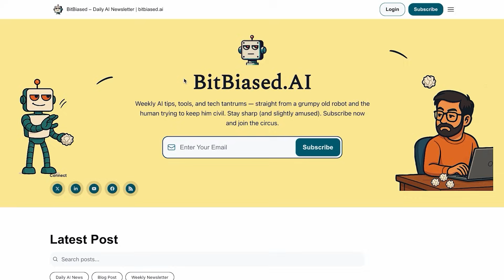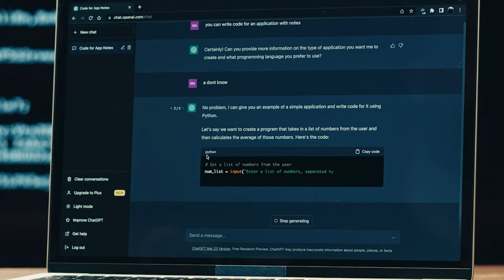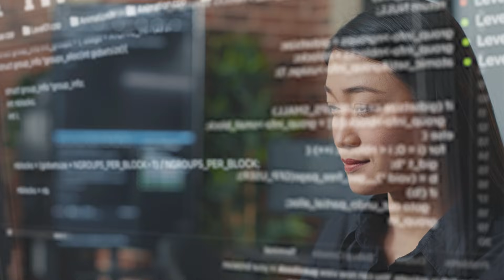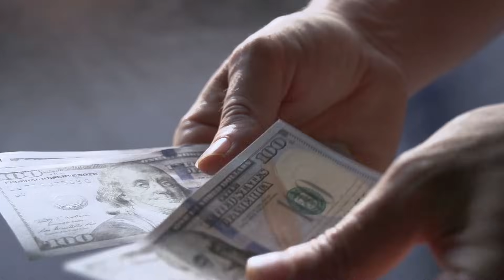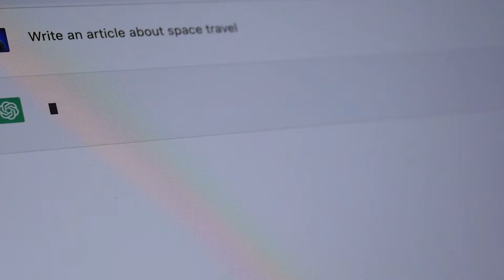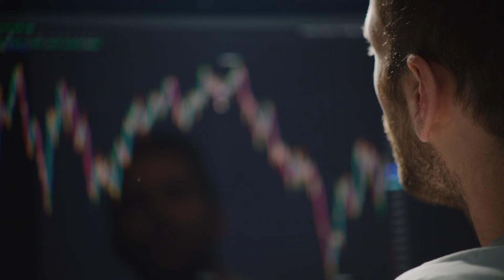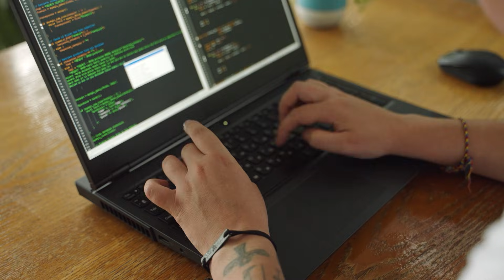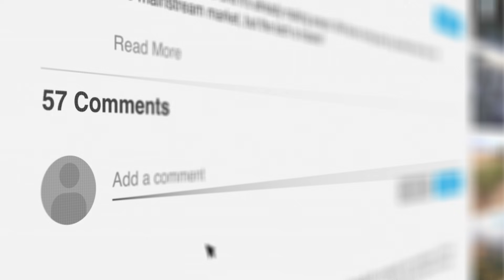Sam Altman’s New OpenAI Jobs Platform Explained — AI Is About to Rewrite Your Career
Sam Altman just revealed the OpenAI Jobs Platform — and it might be the biggest shift in the future of work since LinkedIn launched. Experts warn AI could wipe out half of all entry-level jobs by 2030… and OpenAI is building the platform that decides who gets the jobs that are left.

In this video, we break down everything you need to know about the OpenAI Jobs Platform launching in 2026:
• How AI-powered matching works
• The new OpenAI Certifications you can earn inside ChatGPT
• Whether this is a true LinkedIn killer
• How companies like Walmart, John Deere, and BCG will hire using it
• What it means for your career in an AI-driven job market

This isn’t just another job board. It’s a full AI-driven career ecosystem — training, certification, skills verification, and hiring, all inside ChatGPT. If you want to stay employable in the AI era, you need to understand what OpenAI is building.

Chapters:
00:00 – The AI Job Crisis No One Is Ready For
01:12 – Background
02:53 – Platform Features and Innovations
06:12 – How It Compares to LinkedIn
08:52 – AI Personalization
10:44 – Certification Courses and Job Placement
12:53 – Early Reactions from the Tech and AI Community
15:11 – Implications for the Future of AI Hiring
17:16 – Conclusion:
18:20 – Outro